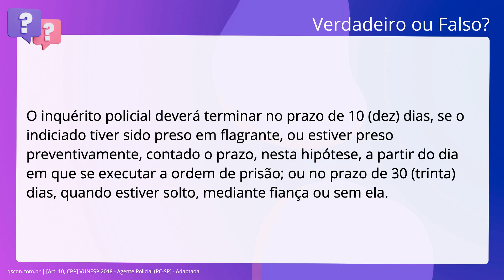QScon Direito: [Art. 10, CPP] VUNESP 2018 - Agente Policial (PC-SP] - Adaptada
Art. 10, CPP | VUNESP 2018 | Agente Policial | (PCSP | Adaptada

O inquérito policial deverá terminar no prazo de 10 dias, se o indiciado tiver sido preso em flagrante, ou estiver preso preventivamente, contado o prazo, nesta hipótese, a partir do dia em que se executar a ordem de prisão; ou no prazo de 30 dias, quando estiver solto, mediante fiança ou sem ela.

Gabarito: Verdadeiro